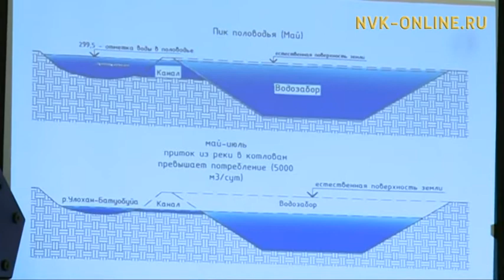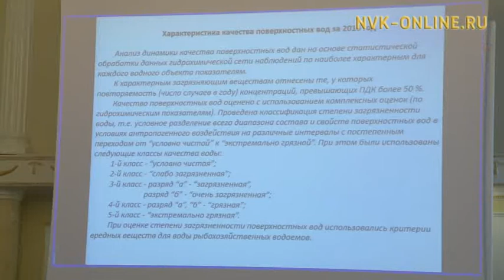Экологи Якутии: В вопросах экологической безопасности нужен системный подход